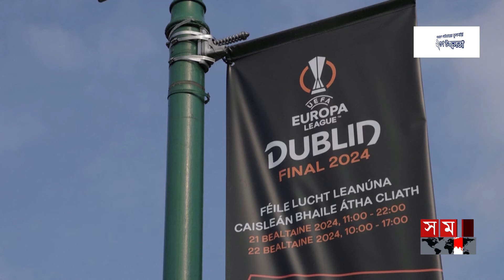শিরোপা যাবে জার্মানি অথবা ইতালি কিন্তু উৎসব আয়ারল্যান্ডে! | Atalanta vs Bayer 04 Leverkusen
শিরোপা যাবে জার্মানি অথবা ইতালি কিন্তু উৎসব আয়ারল্যান্ডে! | Atalanta BC vs Bayer 04 Leverkusen